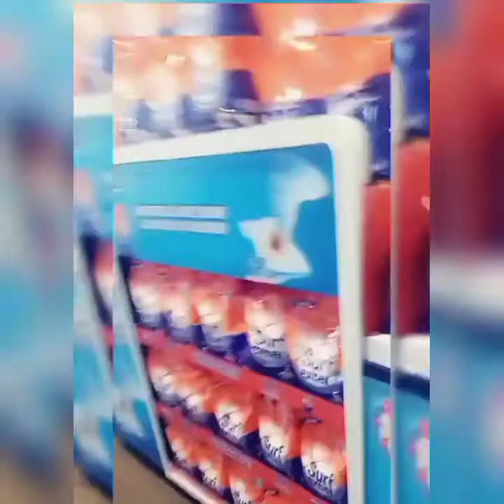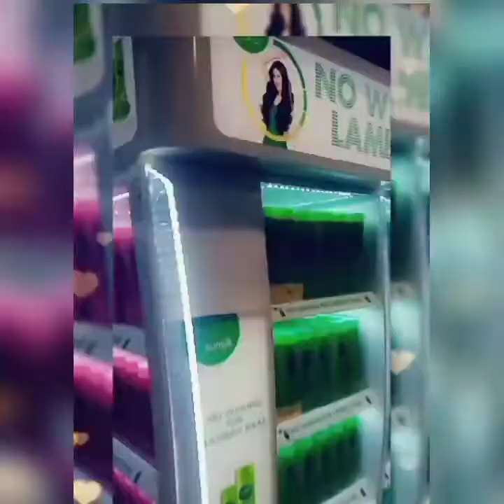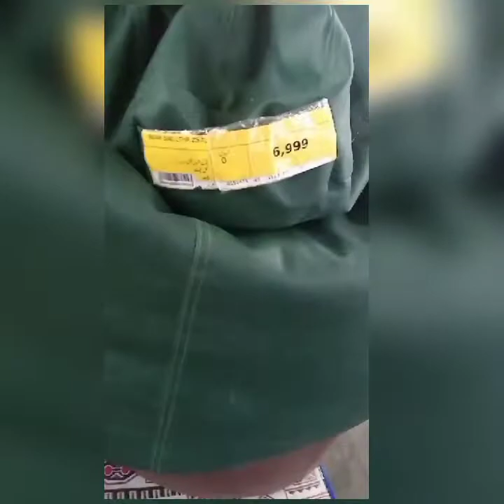grocery shopping haul (part 2) and dhaniey ki chatni recipe